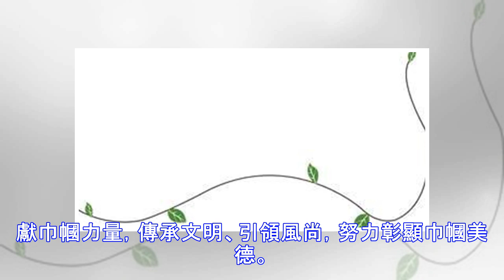我院隋雲霞榮獲丹東市“巾幗建功標兵”稱號，國際醫療部榮獲“三八紅旗集體”稱號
3月5日上午，在“三八”婦女節來臨之際，市婦聯在全市評選表彰了一批丹東市三八紅旗手、三八紅旗集體、巾幗建功標兵和巾幗文明崗。我院心內二科主任隋雲霞榮獲丹東市“巾幗建功標兵”稱號，國際醫療部榮獲“三八紅旗集體”稱號。此次“三八”國際婦女節紀念活動，體現了我市各單位女性弘揚自尊、自信、自立、自強的時代精神，我院也將努力奉獻巾幗力量，傳承文明、引領風尚，努力彰顯巾幗美德。